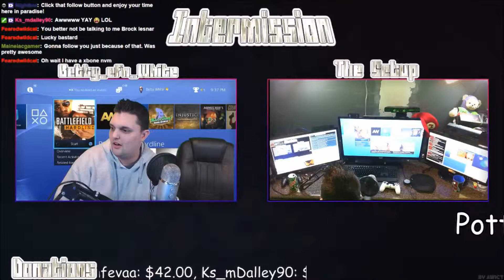Surprise Lil Betty!!!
Lil Betty Gets his New Ps4!!!